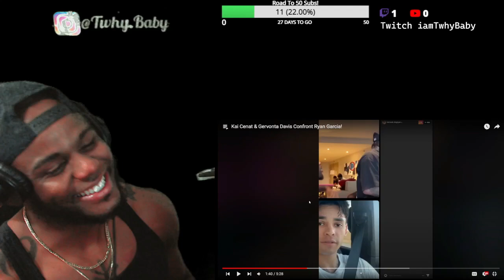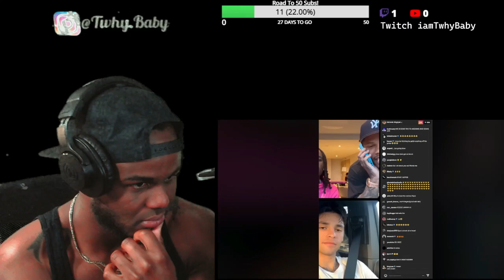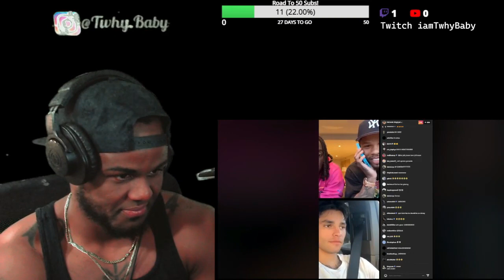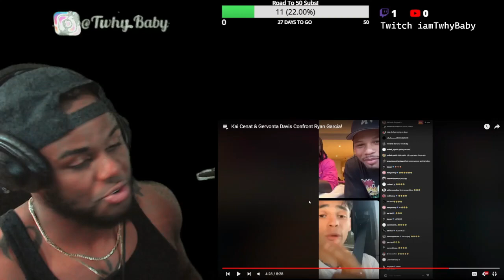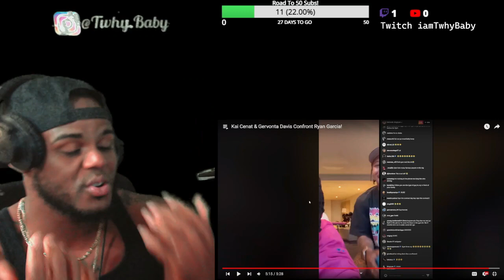Gervonta Vs Ryan Garcia On Instagram Live Funny Ft Kai Cenat Its Fight Week!